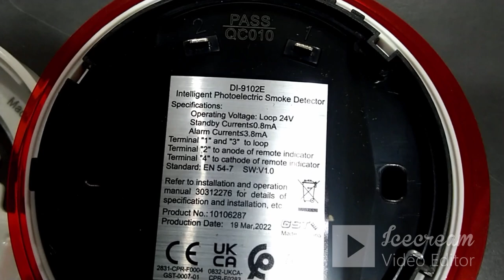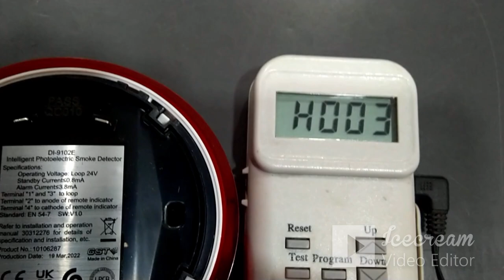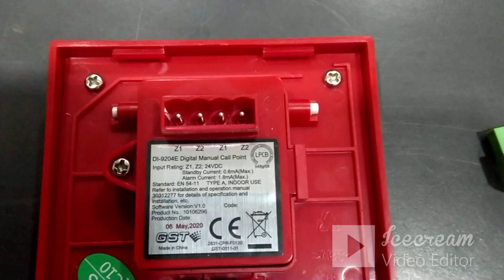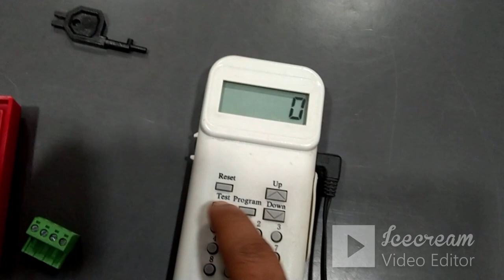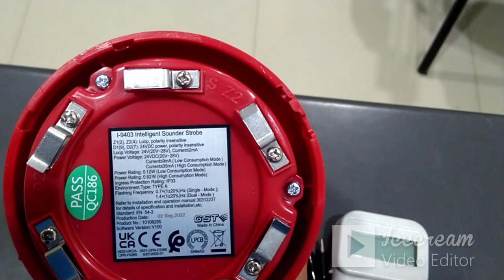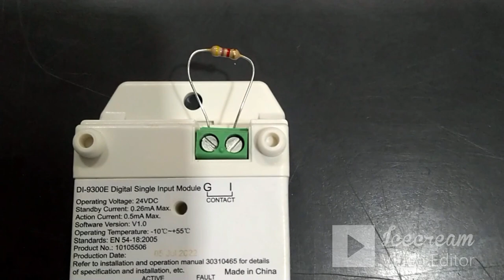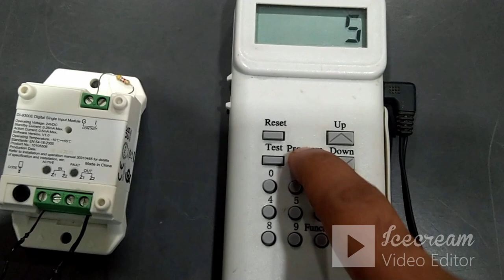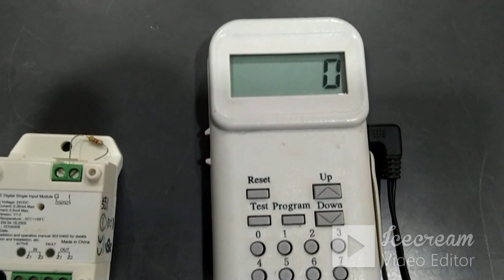GST Addressable Fire Alarm System Devices Termination & Programming Part - 1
This Video will help you to understand GST Addressable Fire Alarm System Devices Termination & programing.

This is Part -1 video and for more information refer Part -2.

Low Voltage
# GST Fire Devices